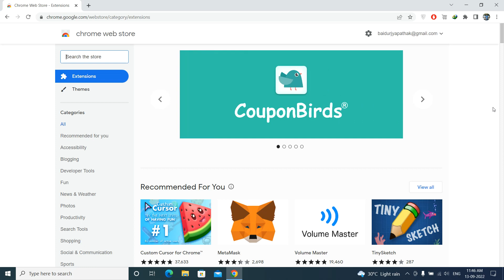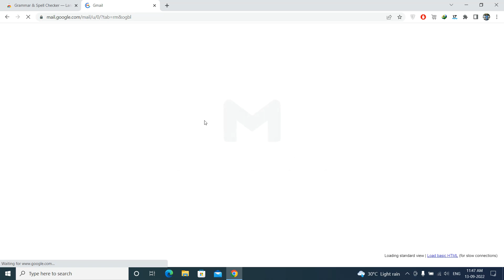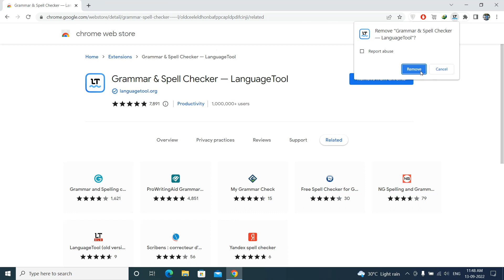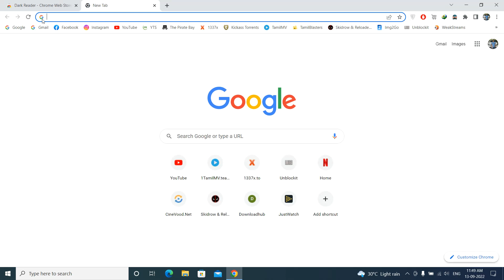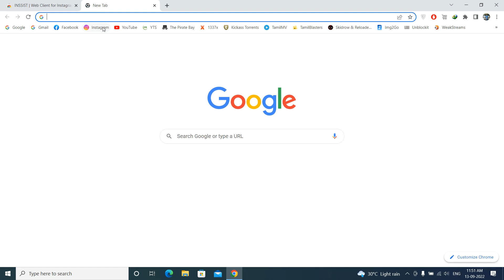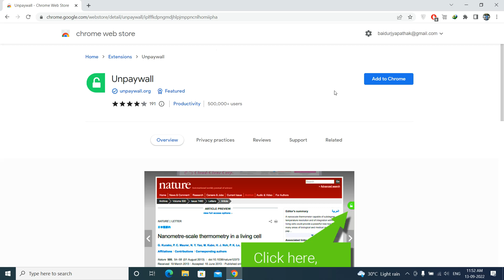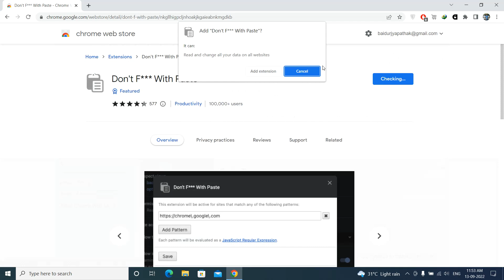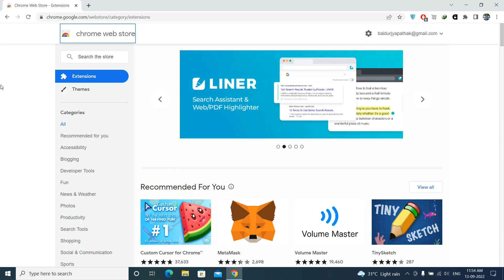Top 5 Google Chrome Extensions Part 3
In this video, I shared 5 Google Chrome Extensions part 3 which are very useful to a person who uses a Desktop or a Laptop. This is a very important video. So, watch the video and grab the benefits of Extensions and use it in your life to do some things in PC easily and comfortably.